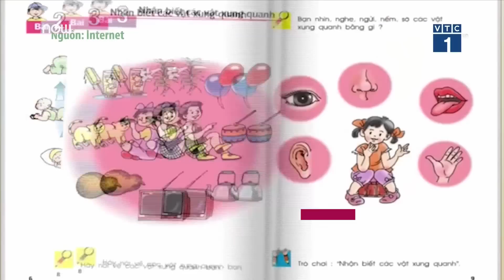Bộ GD&ĐT: Sẽ phát hành sách giáo khoa điện tử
VTC1 | Bộ GD&ĐT cho biết tới đây sẽ triển khai phiên bản sách giáo khoa điện tử nhằm giảm thiểu tình trạng lãng phí, tránh tình trạng độc quyền sản xuất, phát hành.